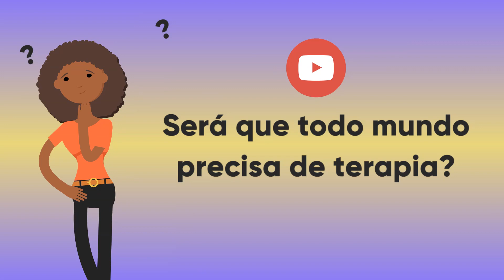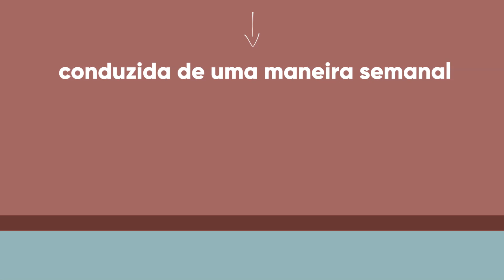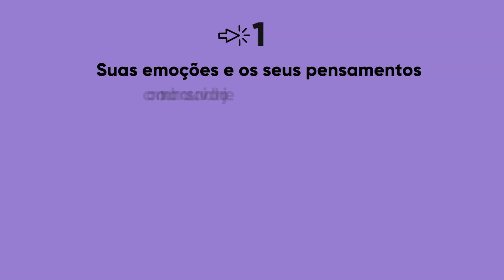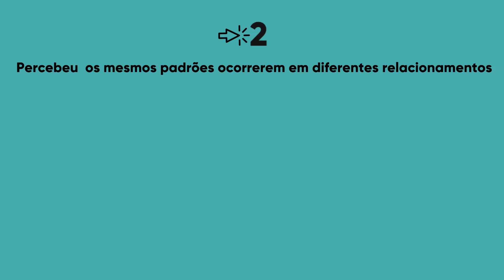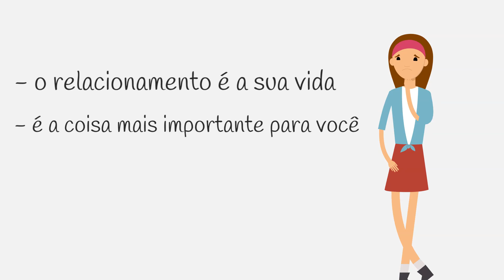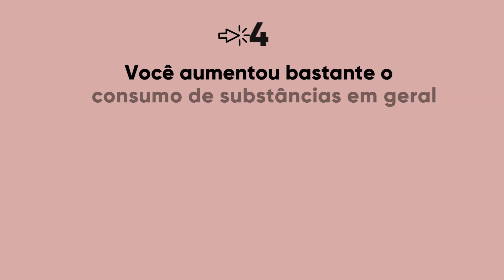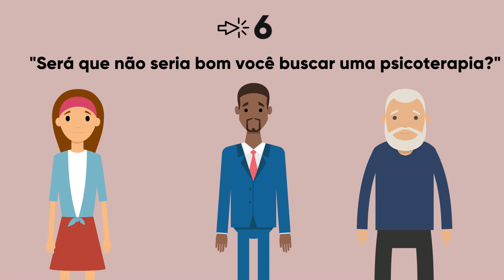Todo mundo precisa de terapia? Veja os sinais aqui | Eurekka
Você já se perguntou se, afinal das contas, todo mundo precisa fazer terapia? No vídeo de hoje, vamos responder a essa pergunta e identificar os sinais que indicam se você pode precisar incluir a terapia na sua vida. Confira!

Tópicos:
00:00 Início
00:34 O que é a terapia?
02:30 1) As emoções e os pensamentos comandam sua vida
03:36 2) Mesmos padrões em diferentes relacionamentos
04:28 3) Você tem se sentido preso em sua vida
05:28 4) Aumento do consumo de substâncias em geral
06:09 5) Pensamentos Autodestrutivos
07:25 6) Várias pessoas já te sugeriram buscar terapia
08:38 Encerramento

Aviso: O conteúdo disponibilizado é de natureza educativa e informativa, destinando-se ao esclarecimento de dúvidas relacionadas à saúde mental, diagnósticos e tratamentos. As informações contidas no vídeo não substituem consultas e avaliação realizada por profissional devidamente habilitado, bem como não se destinam ou não devem ser interpretadas como diagnóstico, recomendação de plano de tratamento, muito menos prescrição de medicamentos. Em caso de dúvida, consulte profissional habilitado para demais orientações.